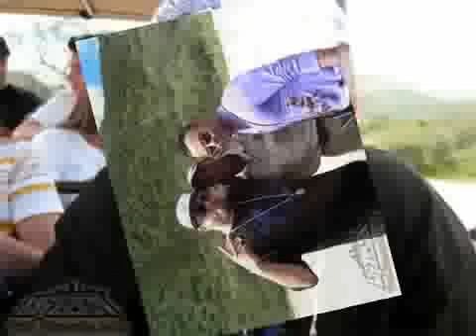Subliminal- Hafinali (Hebrew Rap)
hebrew rap